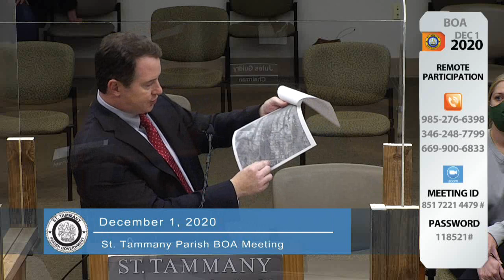St. Tammany Board of Adjustments 12/01/2020